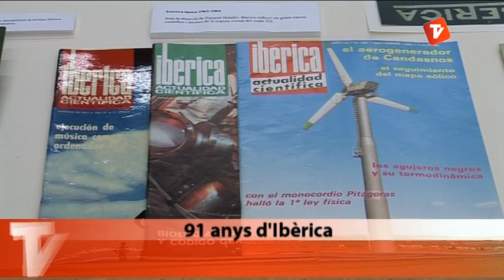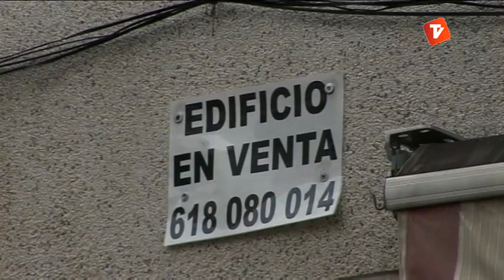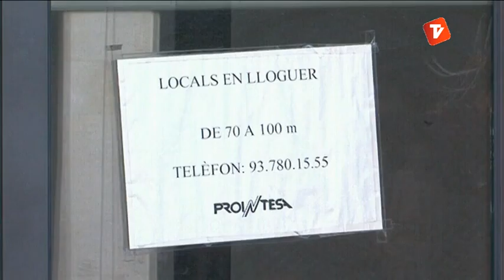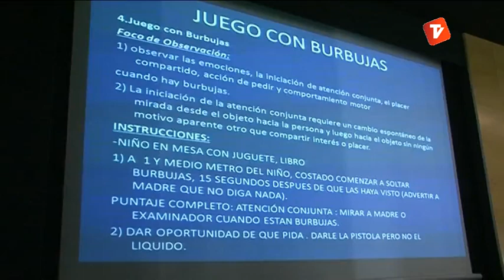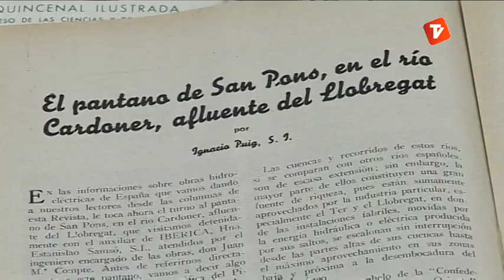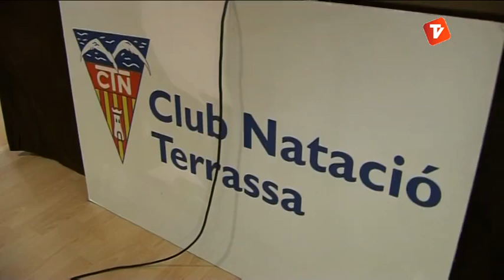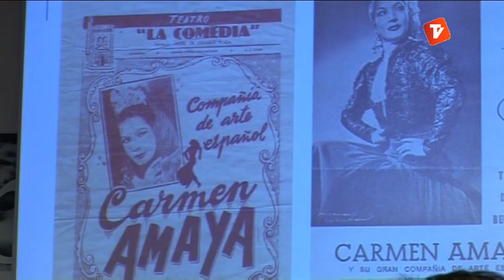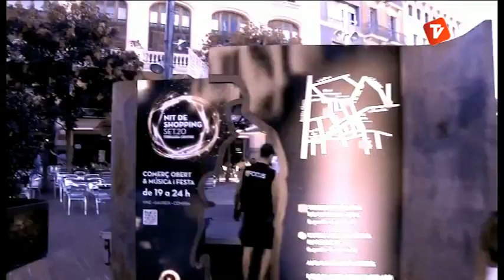Notícies Tarda 19-09-2013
Notícies Tarda de Canal Terrassa Vallès d'aquest dijous 19 de setembre de 2013, presentat per Laura Contreras.